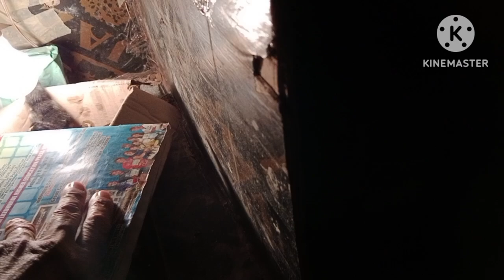Hating Gabi kong bisitahin ko ang Isang biik na nagtatae+ 2 androlofht na sisiw.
Bisitang hating gabi sa manga hayop.